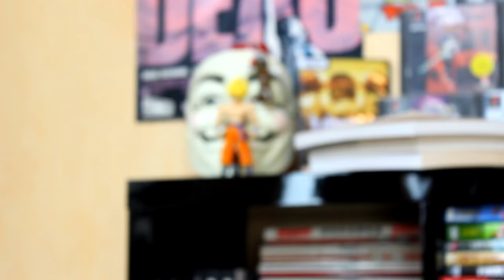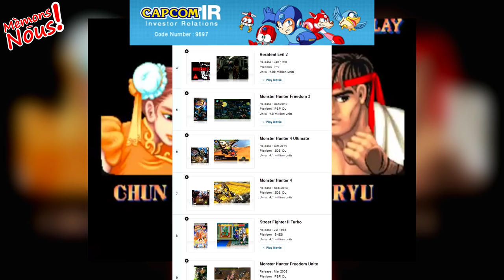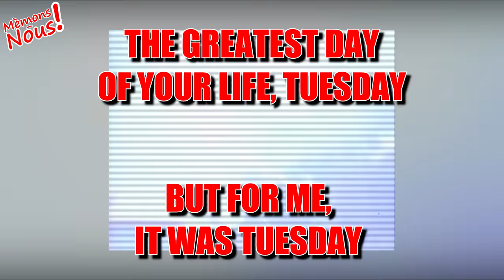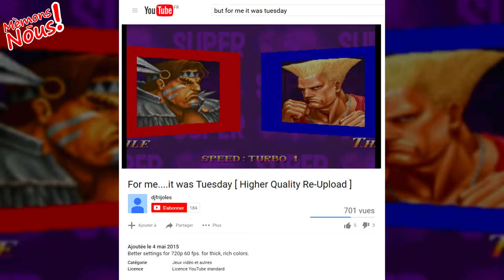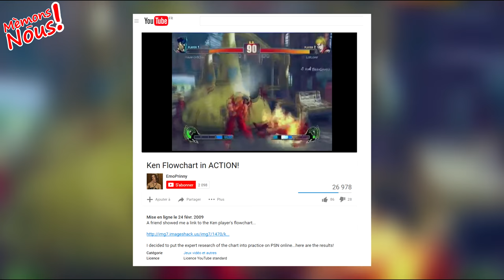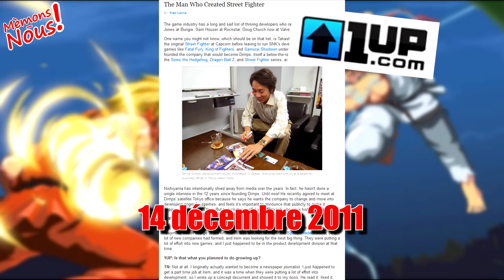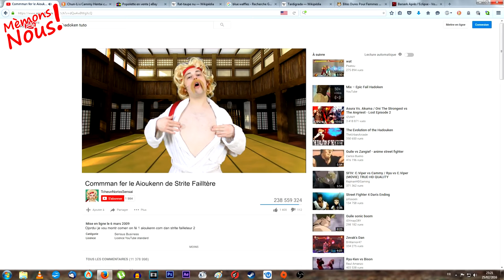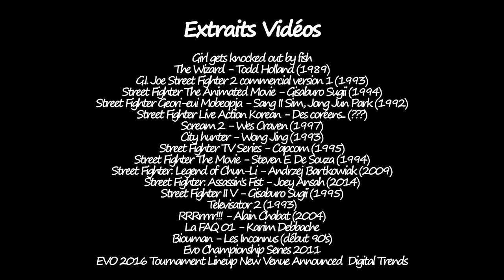4 MEMES sur STREET FIGHTER (1/2) | Mèmons-Nous! 11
A l'occasion de la sortie du dernier opus, on s'attaque à Street Fighter!
Dans cette première partie nous traiterons de la citation "But For Me, It Was Tuesday", du FlowchartKen, des attaques Shoryuken et Hadouken et enfin du Hadokening!
J'vous la souhaites bonne! ;)

                                      🔽🔽🔽 SOURCES & LIENS 🔽🔽🔽

00:00 Intro
1:36 Street Fighter
10:44 But For Me, It Was Tuesday
13:02 Flowchart Ken
17:41 Hadouken et Shoryuken
21:04 Hadokening